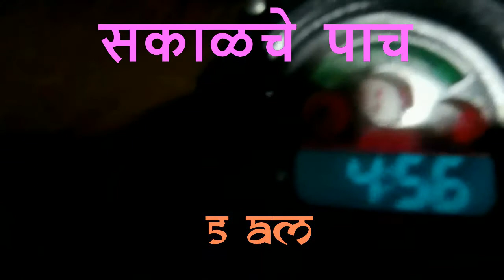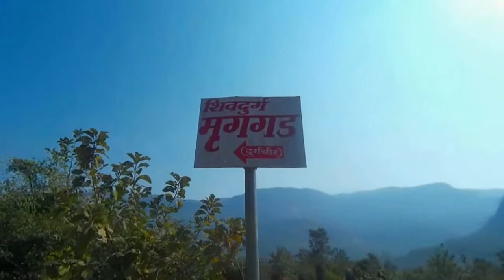Mrug-Gad Trek | मृग गडांचा मराठी ट्रेक व्हिडिओ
We undertook the Mrug gad trek as an annual reunion trek when our long lost co-trekkers from far far away visited Mumbai

Piri Piri by Jingle Punks
Hiking by Silent Partner
On My Way Home by The 126ers
Do Do Do by Silent Partners
My Sad Old Heart by The 126ers
There Ain't No Other Way by Jingle Punks